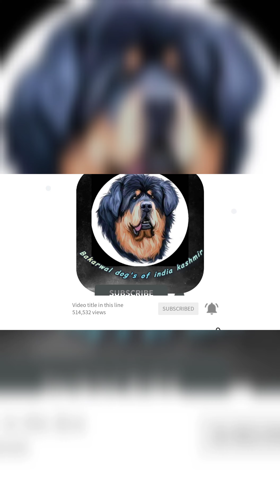bakarwal dog pure line | puppies | big bakarwal dog | lion head bakarwal dog